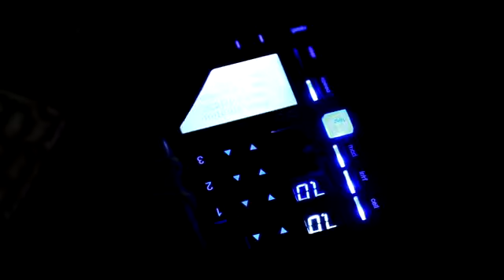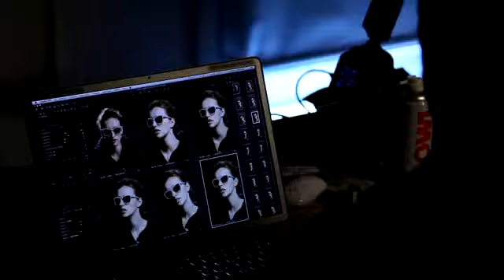: Laura Biagiotti: Campagna AI 2013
Photographer - Bruno Barbazan @ Fisheye Artist Management
Model - Agata Ruko @ IMG
Make Up Artist - Maercella Laboccetta
Hairstylist - Mimmo Di Maggio @ Freelancer Artist Agency Milan